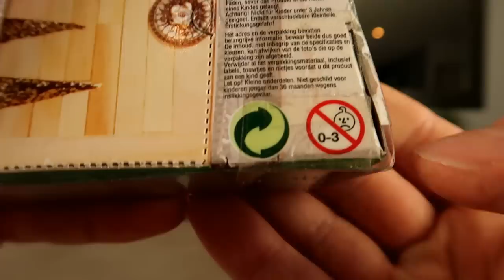Les poupées Lalaloopsy adoptent un chevalier modele réduit : Sir Battlescarred ! (Unboxing)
Ellie adore les Lalaloopsy. Elle possède une grande poupée, ainsi qu'une moyenne. Imaginez sa surprise lorsqu'elle découvre qu'il existe également des petits modèles...et  en version garçon qui plus est !!! :)